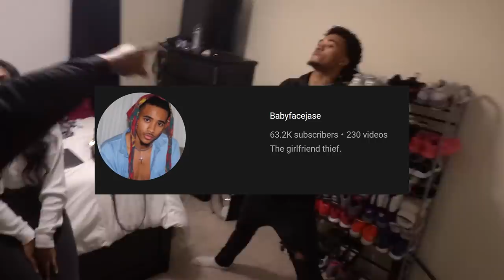Saying We'd Smash YouTube Girls PRANK On Our Crushes *GONE WILD*